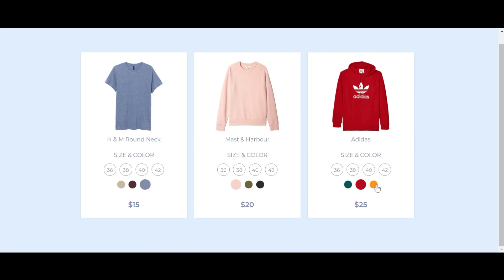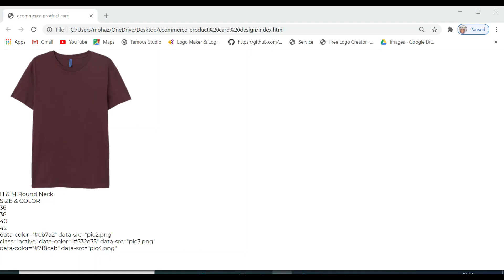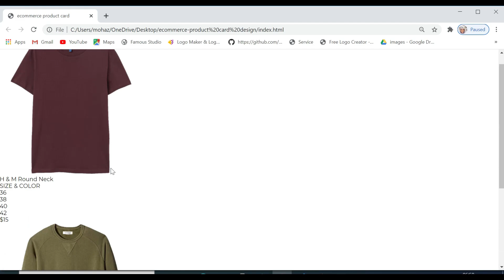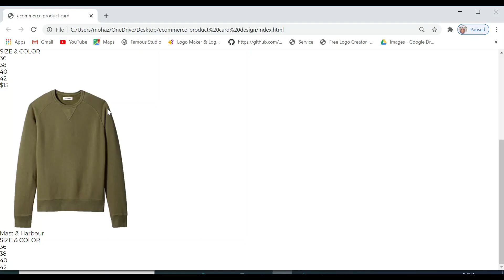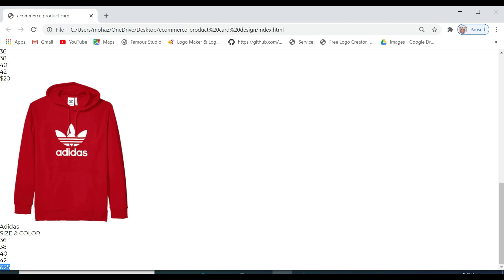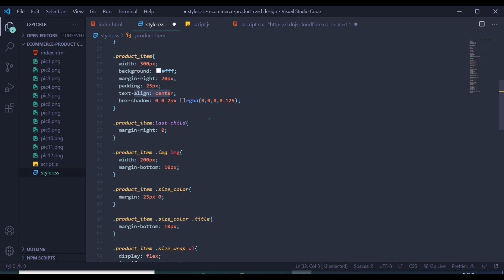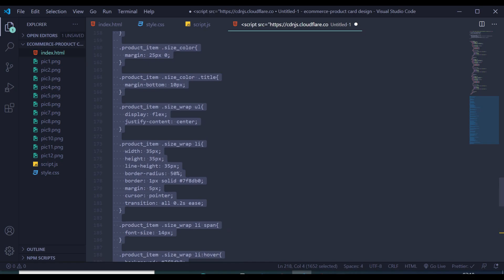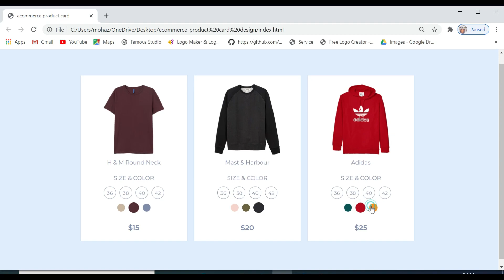How To Make an eCommerce Products Card Design Using HTML&CSS and JAVASCRIPT|Ecommerce Website Design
LEARN HOW TO MAKE E-COMMERCE PRODUCT CARD DESIGN WEBSITE USING HTML AND CSS, Online Shopping Website Products Page Design using HTML and CSS Step by Step Tutorial

Here in this video, you will learn to build an eCommerce website's products page.